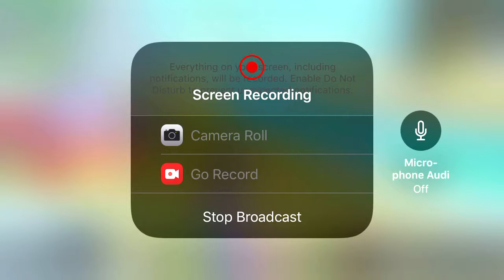My first Solo Squad | Creative Destruction